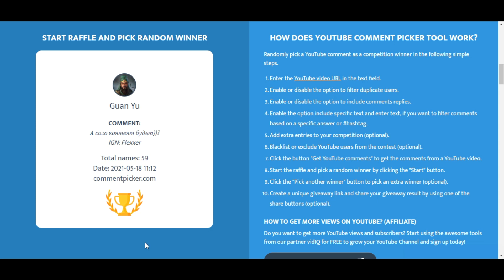Результаты конкурса Призрачная летучая мышь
Если вам понравится данный контент - то я буду стараться делать чаще такие видео.